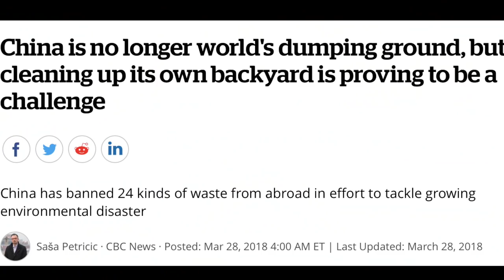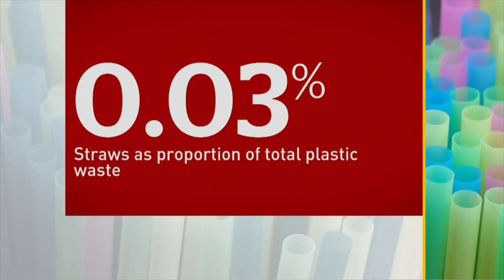My thoughts on the plastic straw ban...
This is why I disagree with the focus on plastic straw in the movement to eliminate plastics. Plastic straws have been a huge issue since the sea turtle video was released, showing a turtle with a straw stuck in his  nose. It's hard to decide what is environmental activism, and what is just greenwashing.